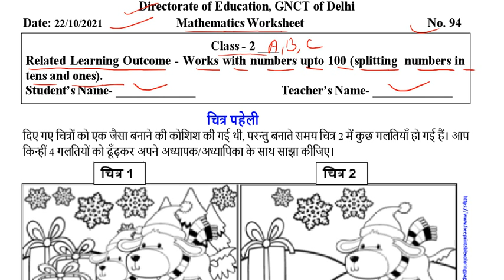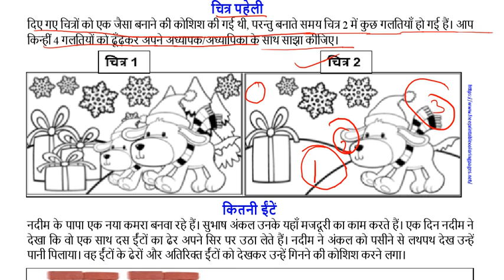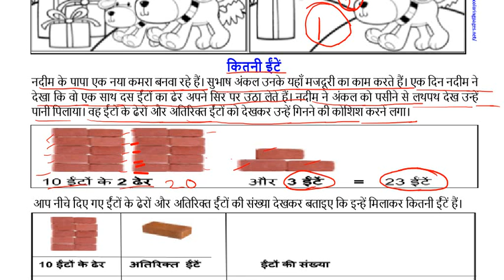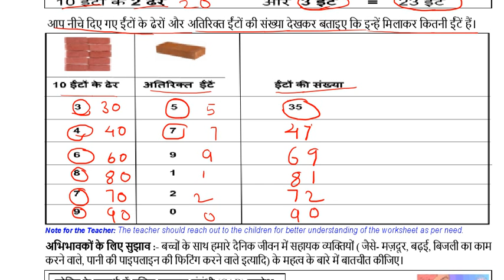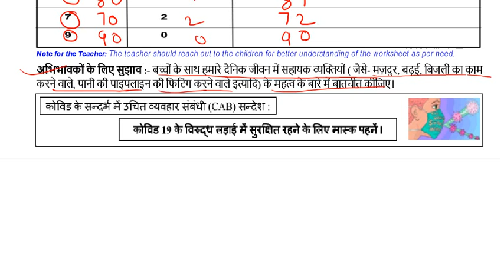DOE worksheet no 94 Maths class 2 ( 22/10/2021 ) || kids learning